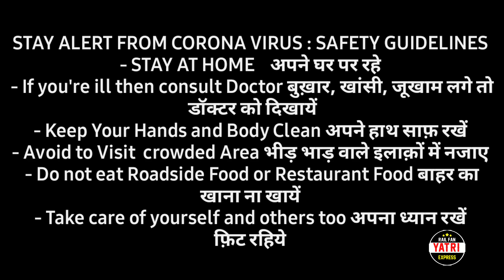बाज़ 🦅 रंगबिरंगे EMD इंजन : NFR Trains | Rajdhani & Superfast Express - Colourful LHF EMDs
Featuring LHF Colourful EMDs With Top Class Diesel Hauled Trains.
Bonus - 20013 BAAZ 🦅 Livered Siligudi WDP 4.

JAI HIND.